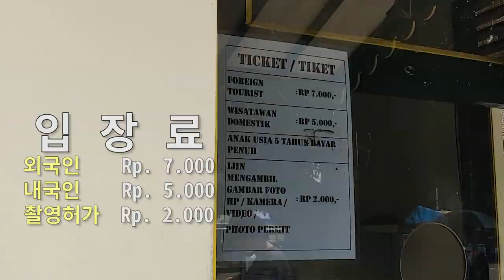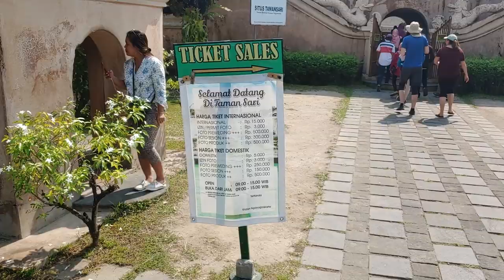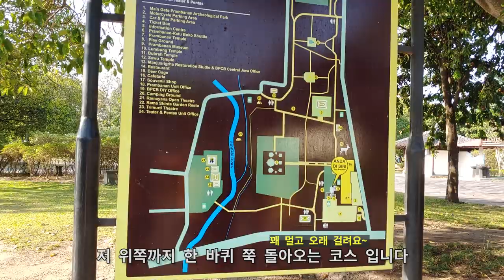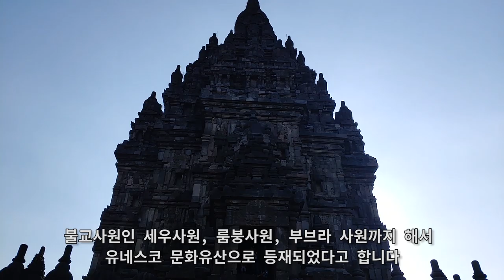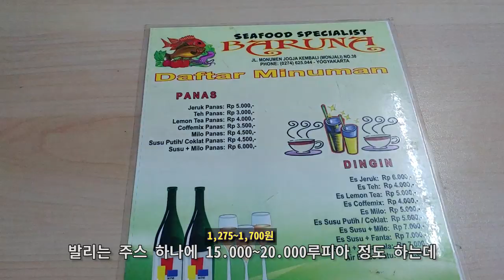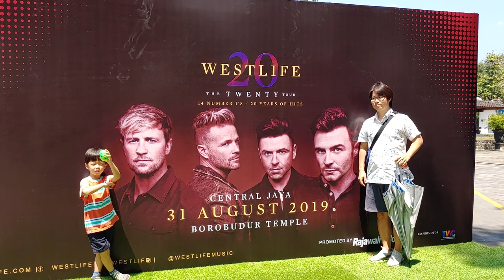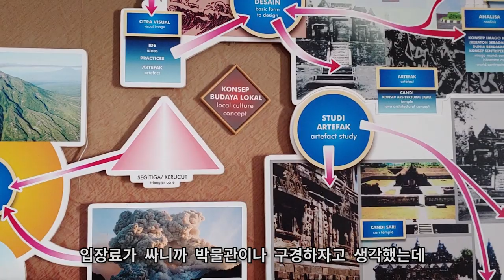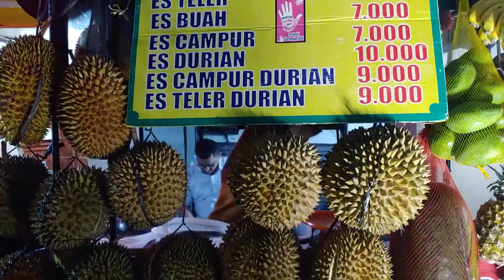[Sub Eng] 술탄이 통치하는 족자특별시에는 뭐가 있을까요? 인도네시아의 세계 불가사의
세계문화유산이 살아 숨쉬고 있는 역사의 도시 족자카르타에 갔다왔습니다. 총 3박 4일 일정으로 평생 한번 정도는 꼭 봤으면 좋겠다 싶은 곳만 골라 골라 다녀왔습니다. 10분 정도 투자하시면 족자의 80%는 다 보셨다고 생각하셔도 무방합니다.

1일차

족자공항(Adisutjipto) - 렌트카 수령(Rent Car) - 한식점심식사(Silla Restaurant) - 족자왕궁(Kraton) - 바틱공장(Batik) - 물의궁전(Taman sari) - 호텔체크인(Novotel) - 염소족발탕(Kaki Kambing)

2일차

프람바난/쁘람바난(Candi Prambanan) - 씨푸드 저녁식사(Baruna Seafood Specialist)

3일차

보로부두르(Candi Borobudur) - 머라삐화산박물관(Merapi Volcano Museum) - 점심식사(Restoran Boyong Kalegan) - 맛사지(Djemari Reflexology) - 말리오보로거리(Jalan Malioboro) - 저녁식사(Gedeg Mercon Bu Tinah)

4일차

호텔 체크아웃 - 점심식사(Rumah Makan Flamboyan) - 커피(Starbucks) - 맛사지(Djemari Reflexology) - 저녁식사(Gudeg Sagan) - 족자공항 - 렌트카 반납 - 발리 출발

응원해주시는 모든 분들에게 감사의 인사 올립니다.
영상이 유익하셨다면 “좋아요”를
앞으로도 동영상을 계속 보고싶으신 분은 “구독”을 클릭해 주세요.

(개인적인 문의는 받지 않습니다. 양해 부탁드립니다.)